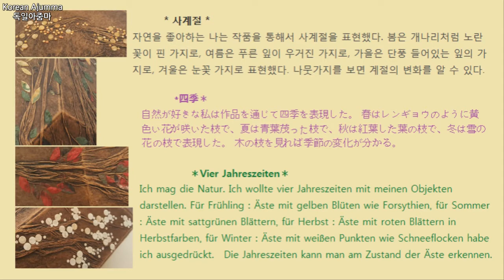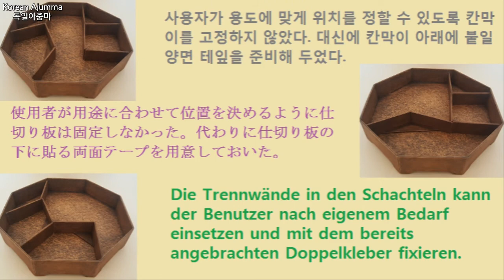한지공예 /Hanji Crafts /ハンジ工芸 /Hanji Kunsthandwerke